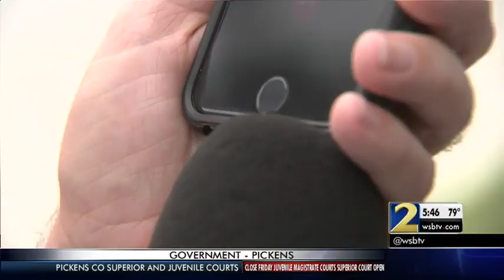Couple crashes car into hotel swimming pool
Theodore and Gloria Karadimos from Punta Gorda, Florida were staying at the Best Western in Acworth over the weekend as the storm pummeled Florida.